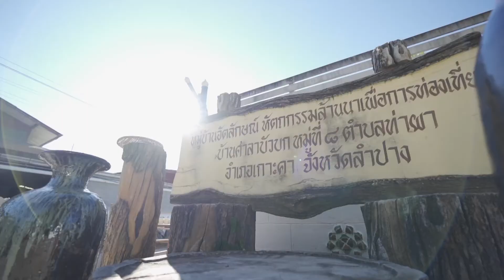เพื่อนคู่คิด | ลูกประคบธัญพืชเซรามิก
สายนวดหลายคนคุ้นเคยกับการนวดประคบร้อน แต่ลูกประคบทั่วไปเมื่อนำไปนึ่ง ใช้งานได้แป๊บเดียวก็หายร้อนแล้ว แถมใช้ซ้ำได้ไม่กี่ครั้ง ก็ต้องทิ้งเพราะขึ้นรา
“ลูกประคบธัญพืชเซรามิก” ทางออกของแฟนคลับสายนวด เก็บความร้อนได้นานขึ้น ใช้งานง่ายแค่ใส่ไมโครเวฟ ที่สำคัญไม่เน่า ไม่ขึ้นรา เก็บไว้ได้นานกว่า 6 เดือน ผ่อนคลายสบายกาย แถมดีต่อสิ่งแวดล้อม และส่งเสริมรายได้ให้ผู้สูงอายุในชุมชนอีกด้วย

ผู้แทนธุรกิจ: คุณสายหยุด กันทะเสน